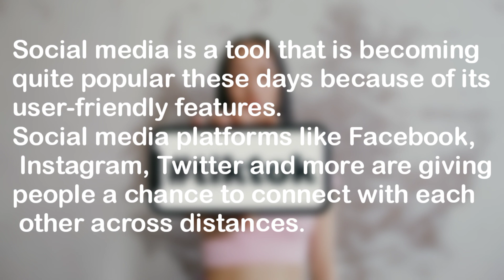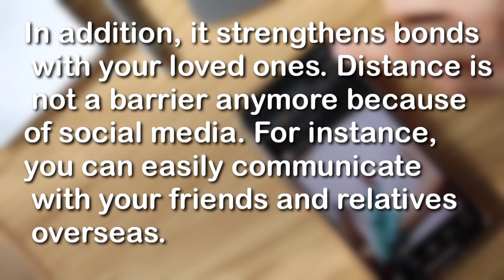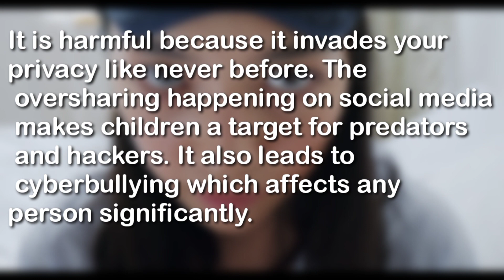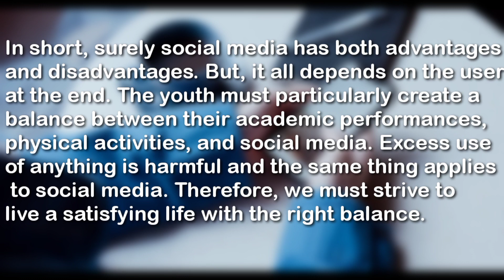Advantages & Disadvantages of social media | Essay writing | Write with Ayesha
Assalam o Alaikum everyone, this video is about advantages & disadvantages of social media.